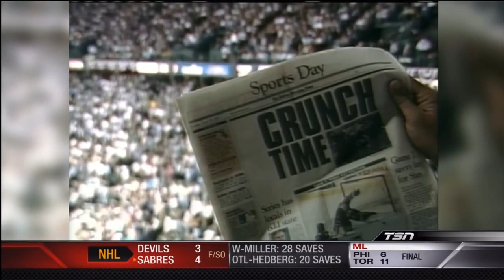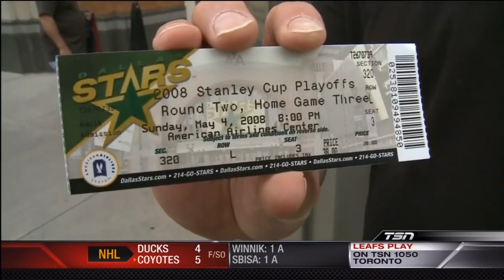TMM - Top 10 NHL Goalie Saves